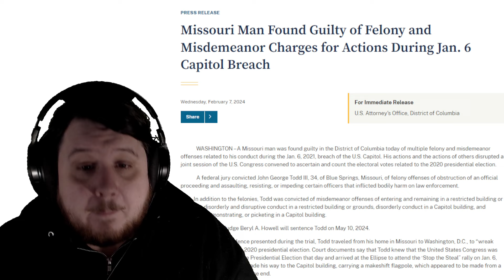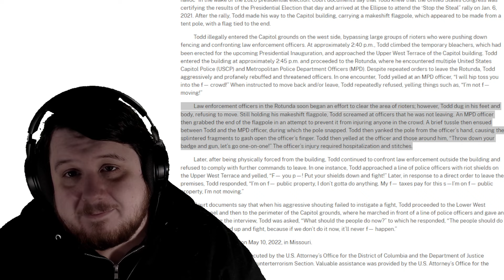John George Todd III Guilty And Remanded To Custody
John George Todd III was found guilty today for his actions on January 6th and while he was free pre-trial he is remanded to custody after being found guilty.